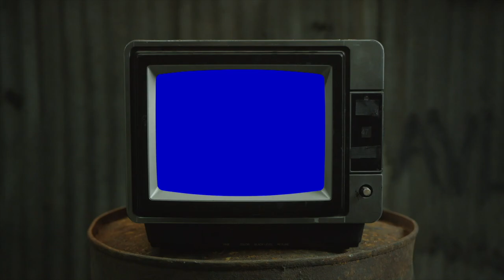Don Toliver - LOVESICK | REACTION (Part One)